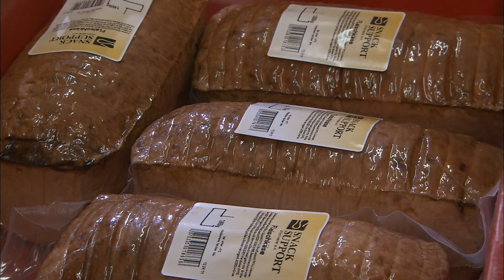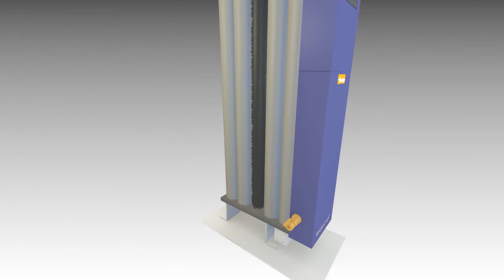Snack Support Rundgang - Unser System